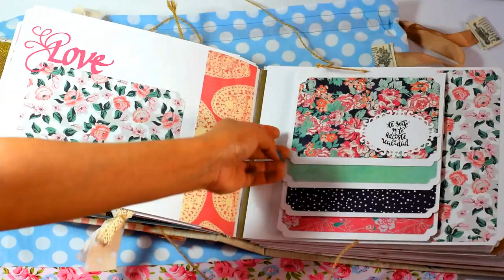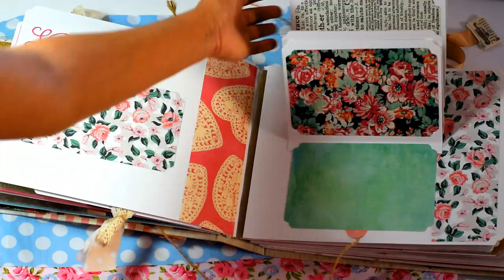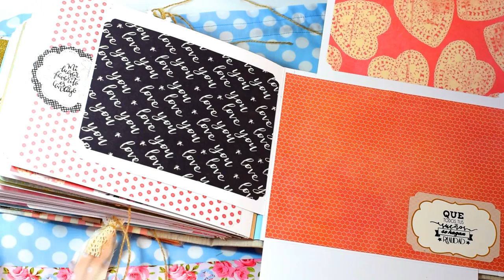Album No somos 2 somos 1